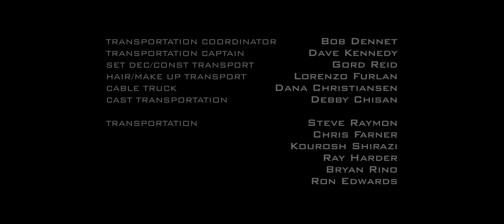EP 4.Kitana & Mileena (Part 1)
the fourth part of mortal kombat legacy